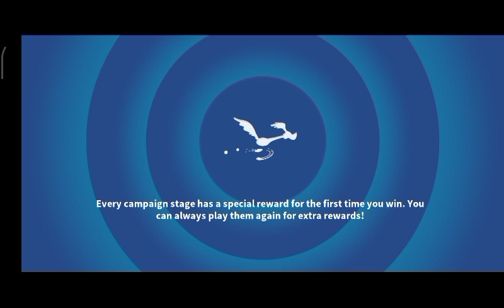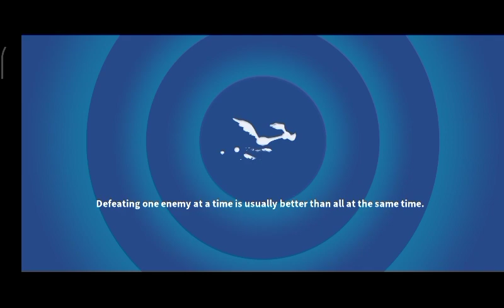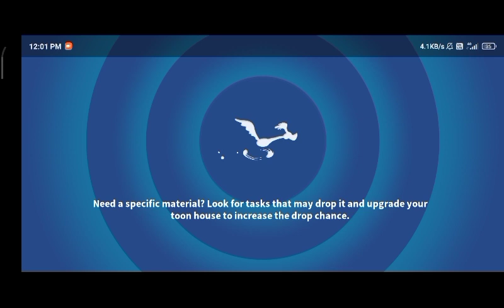LONNEY TUNES - OLIVE GAMING PART - 8